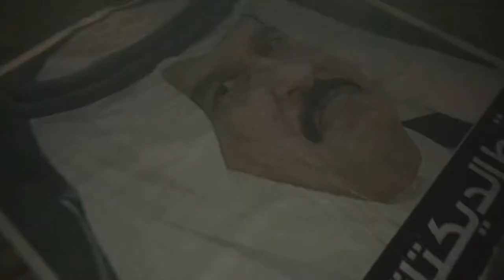استقبالاً لعام 2018: متظاهرون يحرقون صورة الطاغية حمد آل خليفة - بلدة النويدرات 1/1/2018